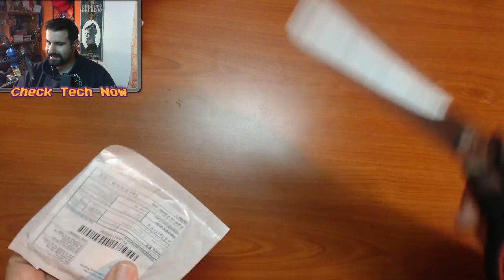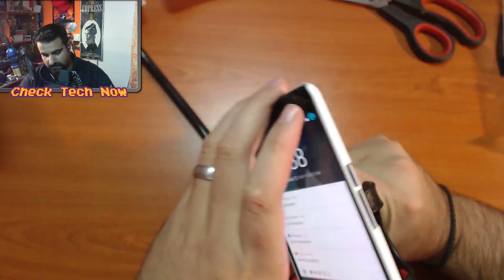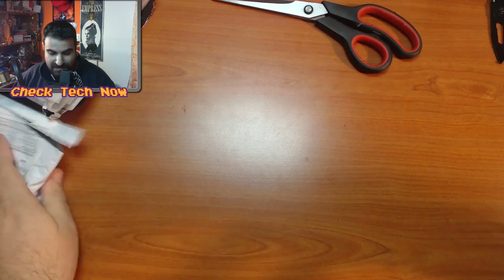Ebay Unboxing No #26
📌Αισίως φτάσαμε και στο 26ο ebay επεισόδιο.

Τα αντικείμενα που άνοιξα είναι τα παρακάτω:

Αναδιπλωμένο Μαχαίρι
Stand για το κινητό
Βραχίονας για κινητό
DS cases
Μπαταρία για gameboy SP
Κονβερτορας PSP για οθόνη

🔊 Intro:
331Erock